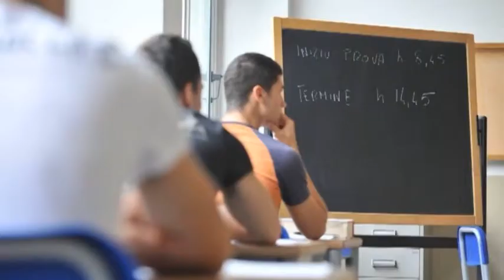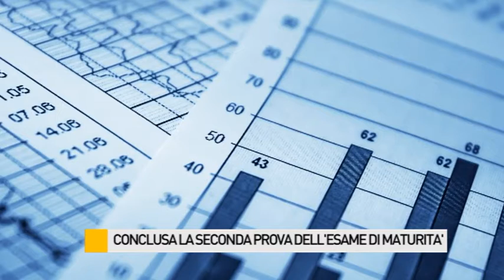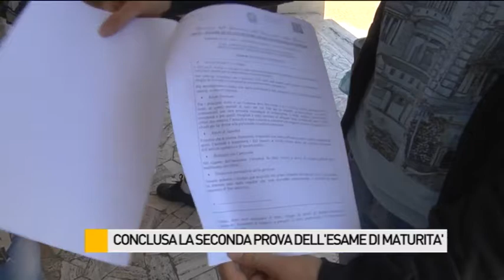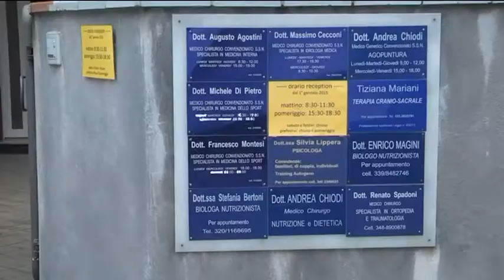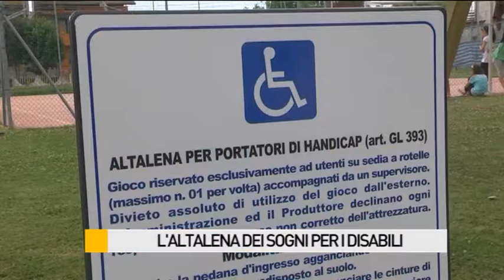Occhio alla NOTIZIA 18/6/2015